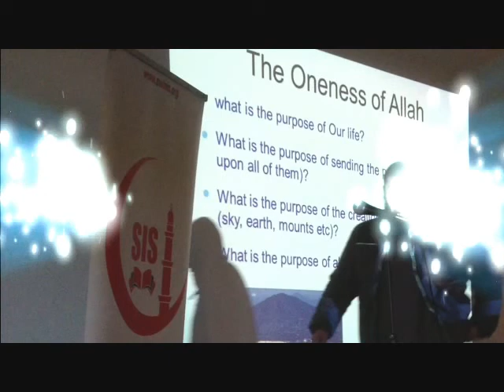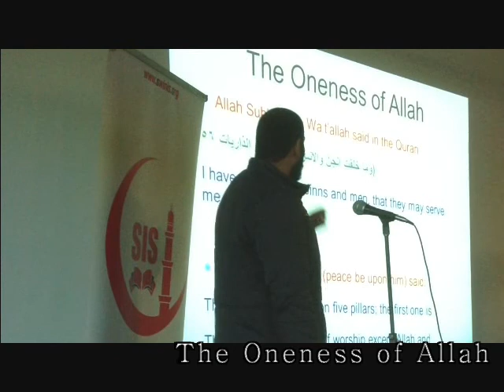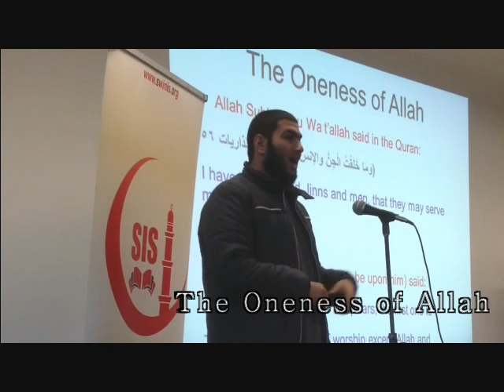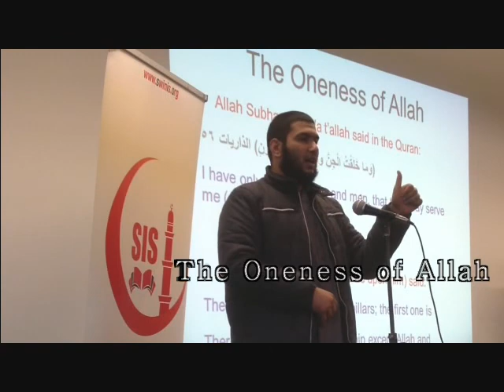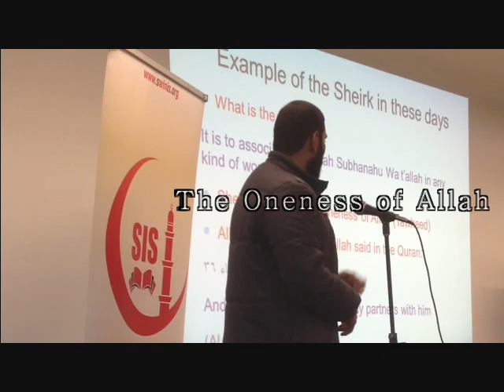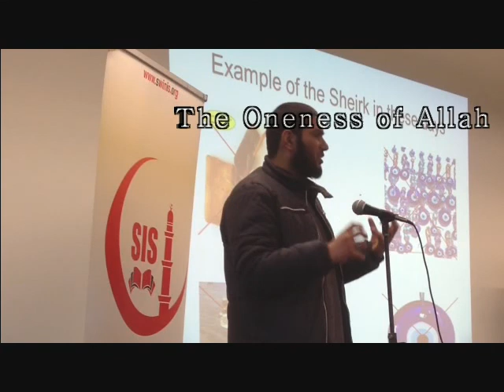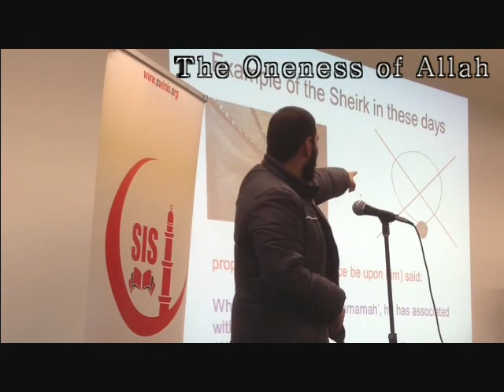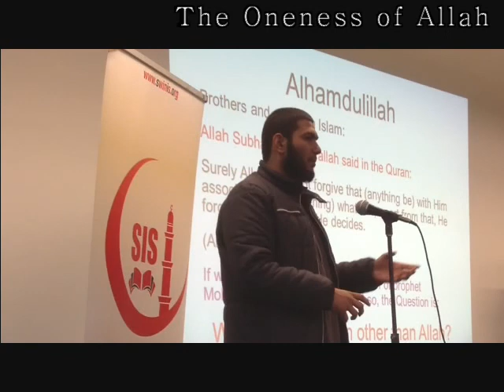The oneness of Allah by Khaled Abdulhadi Alenezi